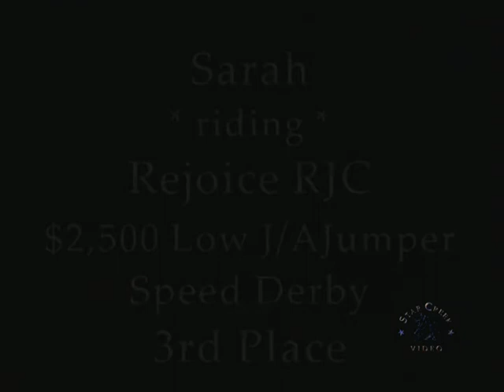Sarah Williams & Rejoice RJC - Low J/A Speed Derby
Ledges Summertime July 2012